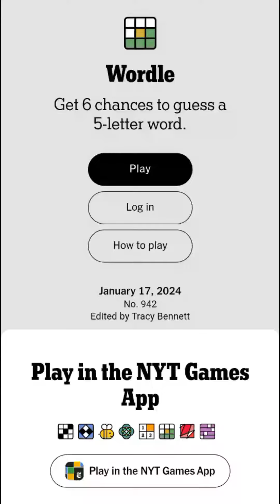Wordle January 17 2024 Today Answer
Wordle January 17 2024 Answer (Puzzle 942)
Wordle Game January 17 2024 Answer (The New York Times)